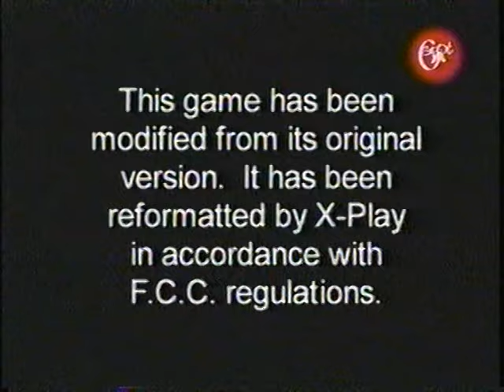MORGAN WEBB XPLAY DID YOU SPOT IT